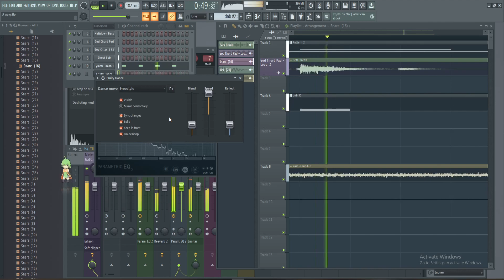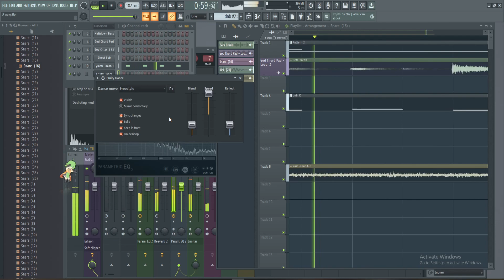jungle for today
it soudns good. to me. fro bout 4 secnods. then i get mad cause its too repeptioive. then i get mad cause i made the song and its my fault its rtepeptiive. then i get mad cause i cant make it any less repeptive. then i grt mad cause im really tird and im sleep deprived. then i g

then i go to sleep and dream about listening to this while i ride 98 miles an hours through a jungle bneause thats the neam of the genre get it cuse its like jhungle music like i

 did jungle birth dnb or did dnb birth jungle

who came first dnb or breakcore or jungle or hardcore breakbeat or breakbeat

i dk :33 also 6 out of 9 songs are done album ;33 i cannot wait for 4 listeners :33

--- --- tags (dont ignore please read all of them) --- ---

breakcore
jungle
edm
breakbeat
breakcbreakr
 jungleeeeeeeeeeeeeeeeeeeeeeeeeeeeeeea jefgaghpaguaeinjgad glkijunseogisuehgnjselgk
Cymatics - Odyssey Crash 1
God Chord Pad - Loop_2

jungle jungle 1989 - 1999 sampe pack
that one part in theory of everything 2
hyperpop
sewerslvt
lil darkie
FL studio
FL studio help
producing
who up playin with they worm
producers
FL studio tips and tricks
machine girl
laoganma
DAW
BAW